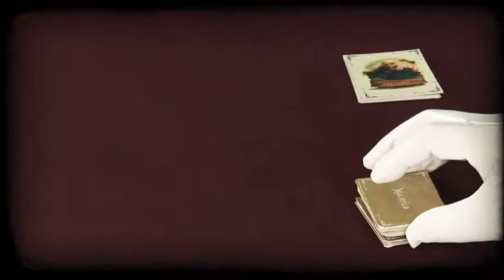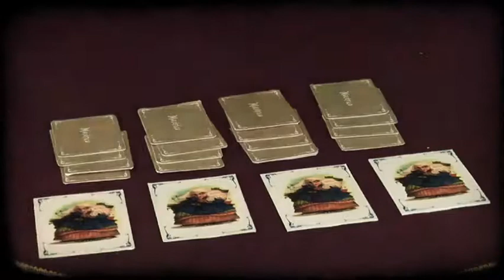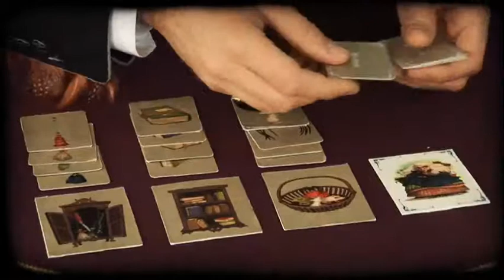Kaleidoscope Djeco DJ9913 - Magic Malefica